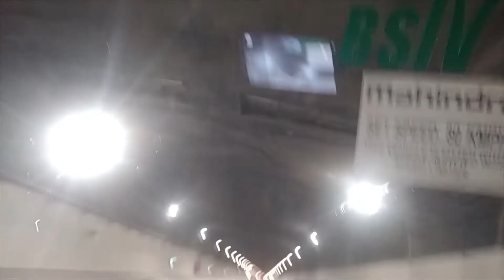Manali Vlog 2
When you've had enough of the mundane, take a trip to the Mountain. That's what we did, too. We formed a plan and painted the town red.

In the beginning, I didn't want to post this movie on YouTube, but when I finished filming them all, I realized that I should share this firsthand account with my loved ones and anyone else who would be interested in visiting Manali.
The second part will be available soon.